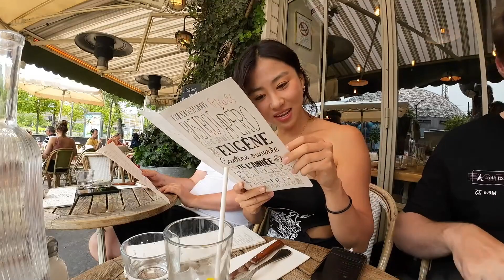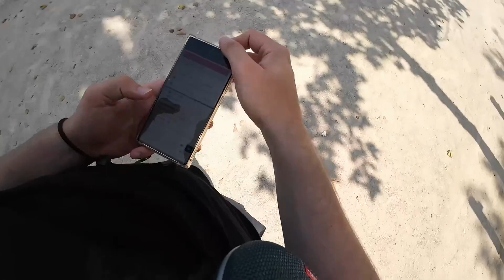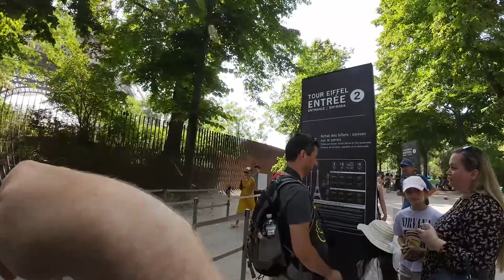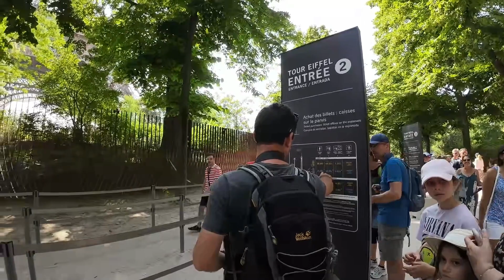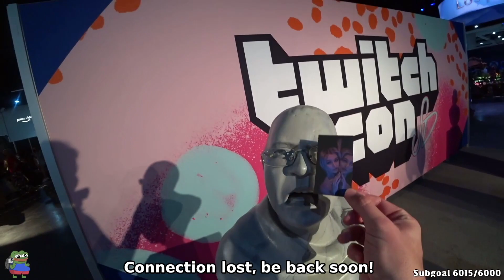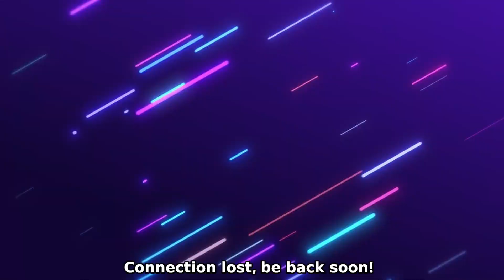7/10/2023 - TWITCHCON AFTERMATH w/ @mhyochi + @yverrr | Paris, France 🇫🇷